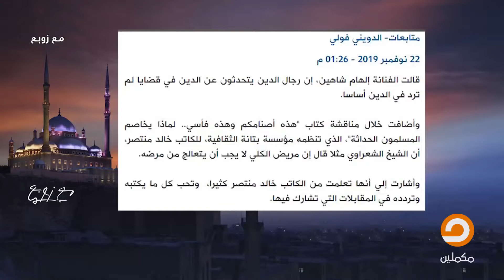حجاب سما المصري وهجوم إلهام شاهين على الشيخ الشعراوي مصر رايحة على فين؟ مع زوبع